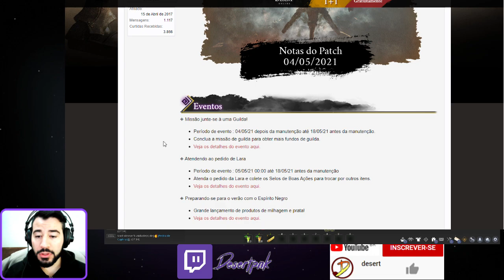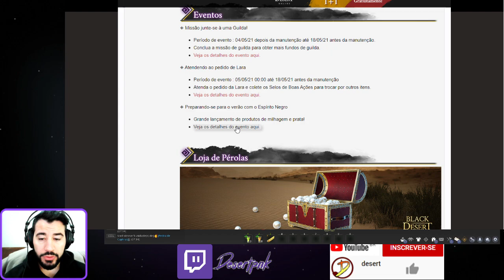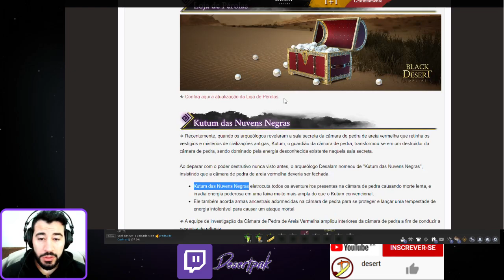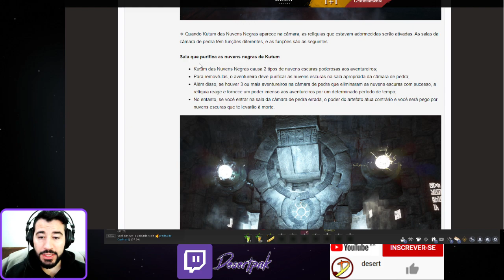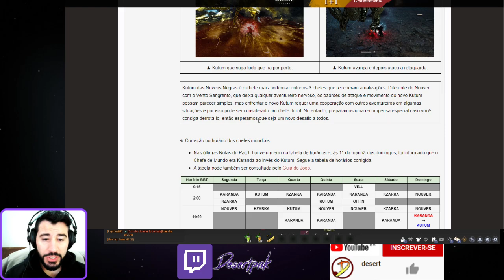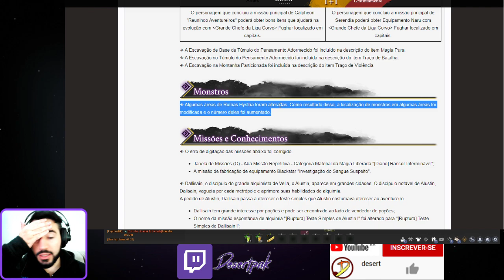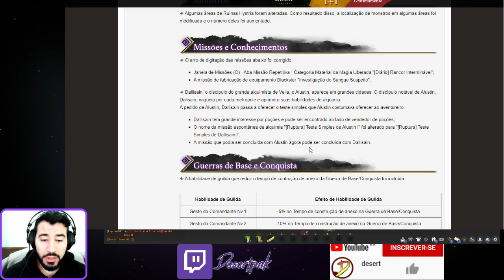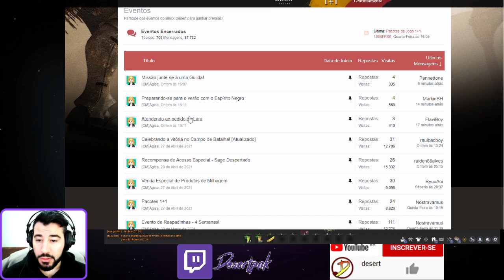BDO - Att 04/05/21 - Skills BON Sage, Renomear Trabalhador, Kutum das Nuvens Negras